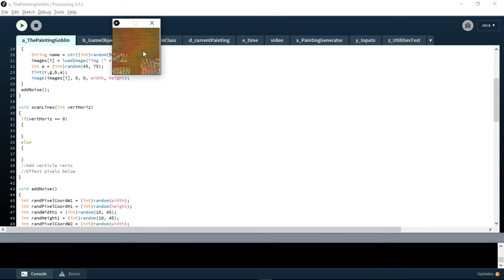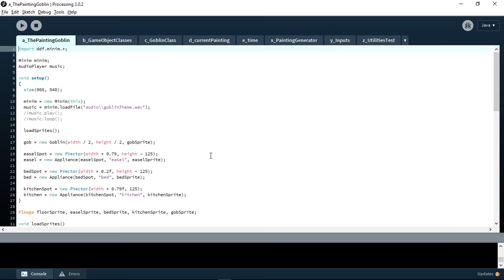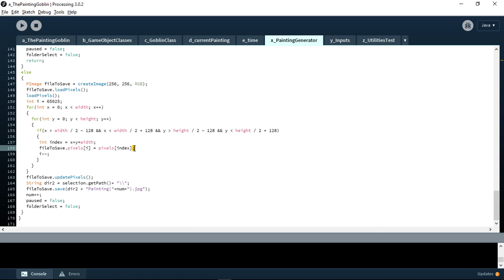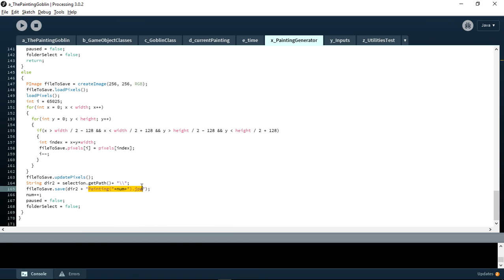Saving an image from Processing to any directory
A short tutorial on how to save an image or screenshot from your Processing sketch to any directory you choose.